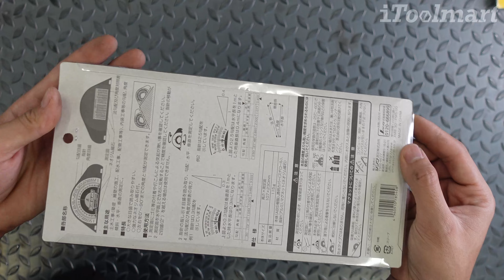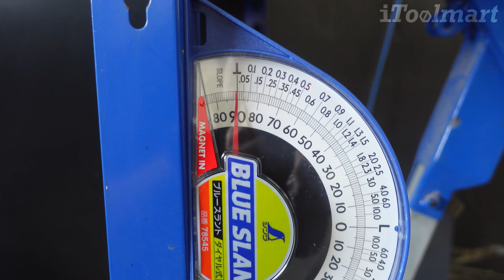REVIEW ระดับวัดความเอียงฐานแม่เหล็ก SHINWA 78545